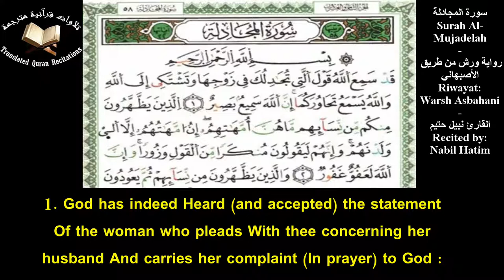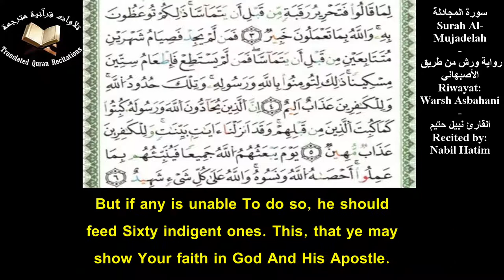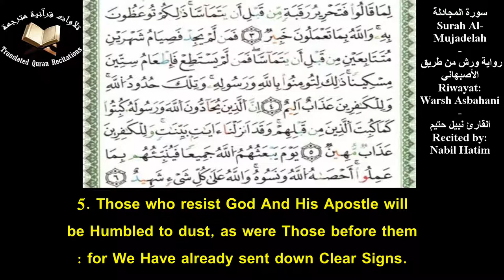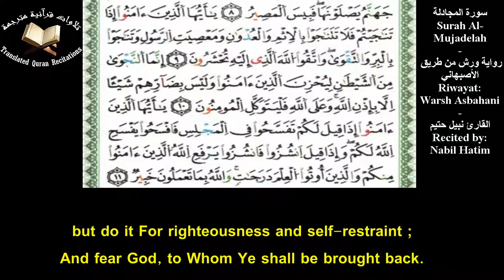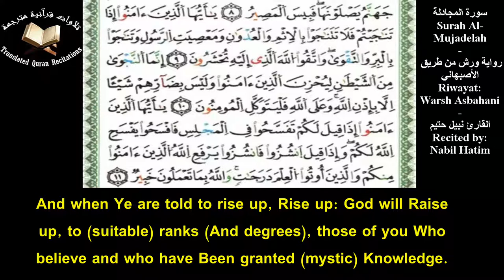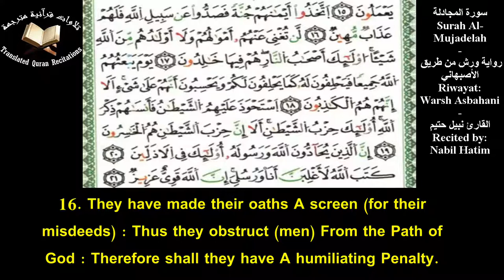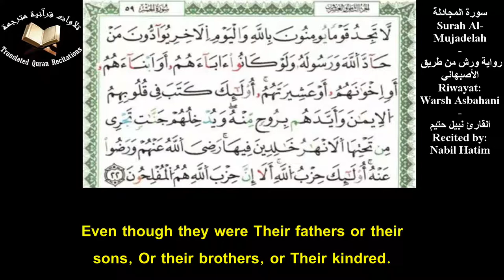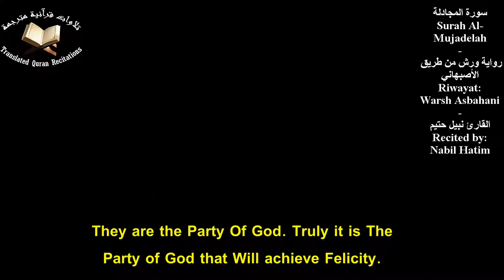Quranic Recitation Of Surah Al-Mujadelah (Ch.58) With Eng Translation - Nabil Hatim l سورة المجادلة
Quranic Recitation Of Surah Al-Mujadelah (Ch.58) With Eng Translation l Recited By Nabil Hatim l Warsh Asbahani
تلاوة سورة المجادلة برواية ورش عن نافع من طريق الأصبهاني مع ترجمة يوسف علي - القارئ نبيل حتيم